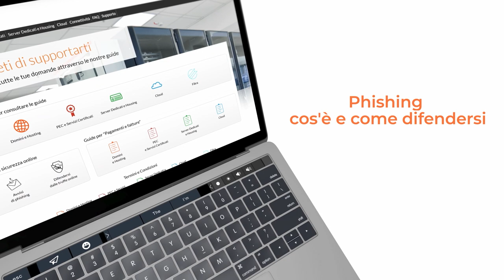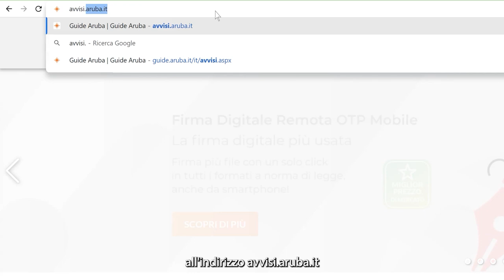Phishing, cos'è e come difendersi - Guida